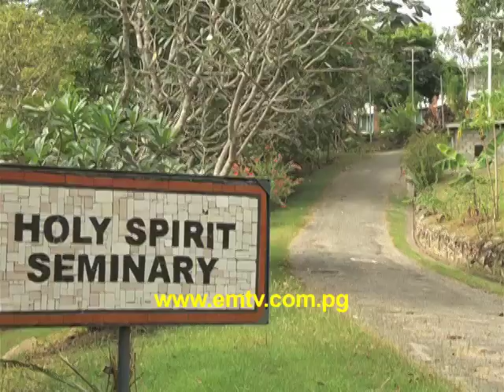Catholic Theological Institute to Celebrate Golden Jubilee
Students Representative Council President, Br Elias Zambra says the Golden Jubilee is a historical event in the life of the church in PNG.